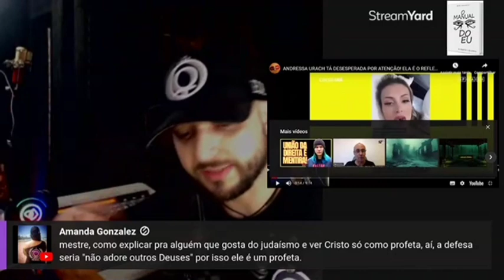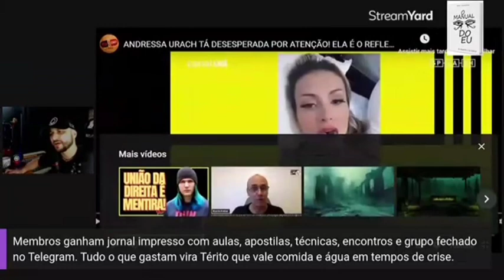O maior representante dos Judeus, eles excomungaram (Bob Navarro)